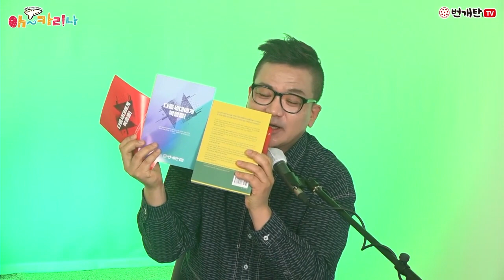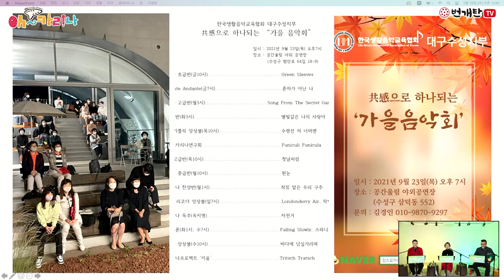번개탄 TV ★oh~카리나63회★ 김준우, 김경인, 박봉규 오카리나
번개탄TV​김준우 김경인 박봉규​

Songlist
1. 인연
2. 신호등
3. 누군가 널 위해 기도하네
4. 래밸플랜
5. 엘콘도파사
6. 제주의 왕자
7. 은혜 아니면
8. 내가 천사의 말한다 해도